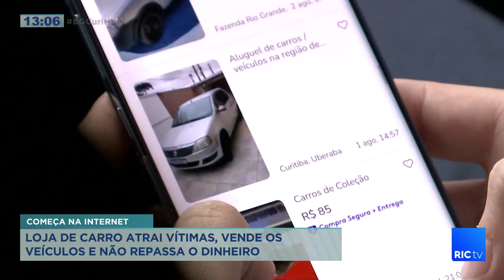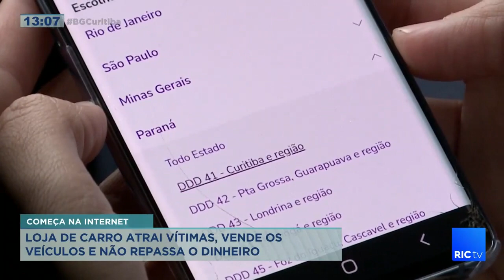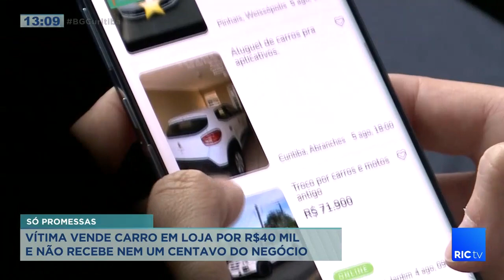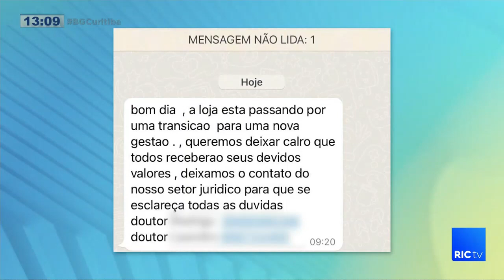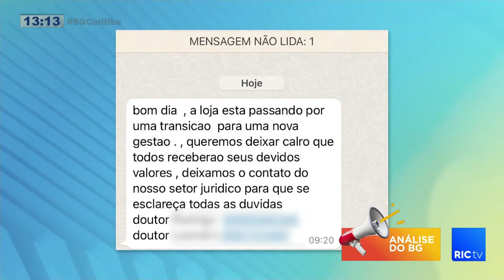Loja de carro atrai vítimas, vende os veículos e não repassa o dinheiro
Um milhão de reais. Esse é o valor estimado do golpe dado por uma loja de carros de São José dos Pinhais. São pelo menos dez vítimas e todas foram atraídas do mesmo jeito: pela internet.